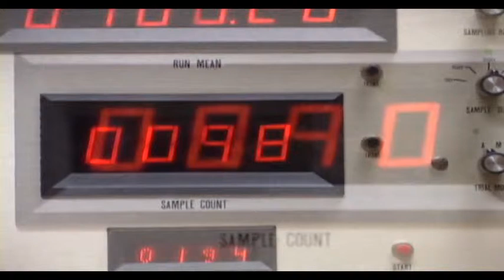Princeton Engineering Anomalies Research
The hard evidence for psychokinesis.  A decade of research showing results at better than 12 trillion to one probability.